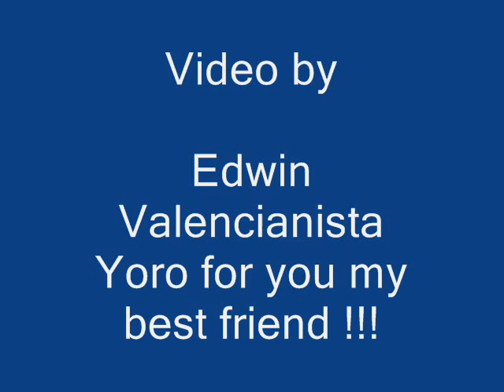Fc Shirak Ly Yoro Lamine